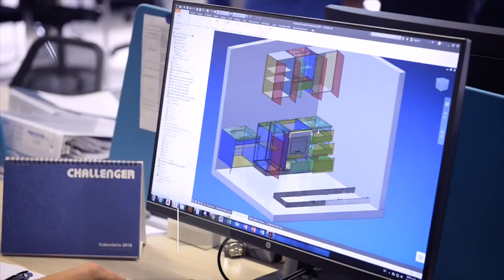Cyborg, Nanotecnología, Redes sociales y Lenguaje - [Negocios en Tm] ®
El empresario y coach internacional Juan Carlos Yepes (@Juancarlosy) y el equipo periodístico de Negocios en Tu Mundo, nos presentan un nuevo capítulo en donde tratarán diversos temas:
¿Cómo aumentar la interacción en facebook e instagram?
El lenguaje como constructor y destructor.
Challenger y sus buenas prácticas empresariales.
¿Qué es un artista Cyborg? una mirada a esta nueva tendencia.
El pequeño gran mundo de la nanotecnología.

Negociosentm